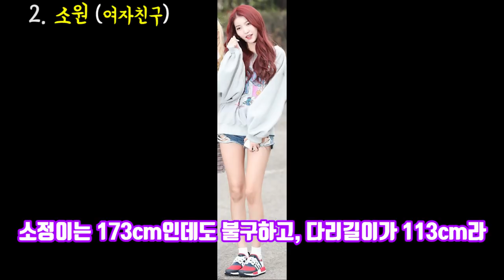모델급 신체 비율을 지닌 존잘존예 아이돌12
수프(구독자)님들 반가워요 :) 오늘 살펴볼 건, 모델급 신체 비율을 지닌 아이돌이에요. '좋아요'와 '구독'은 콘텐츠 제작에 큰 힘이 됩니다 ^^

2017 ⓒ SUDA JJ's K-POP Entertainment.